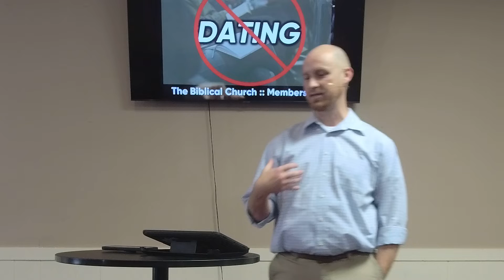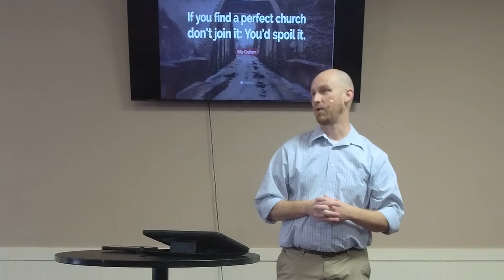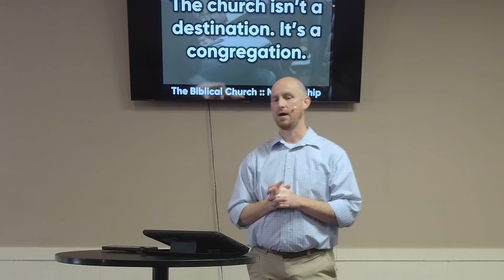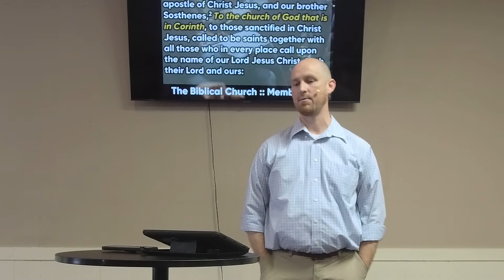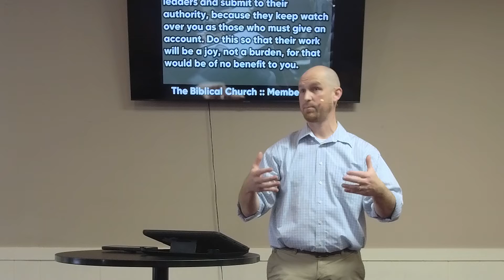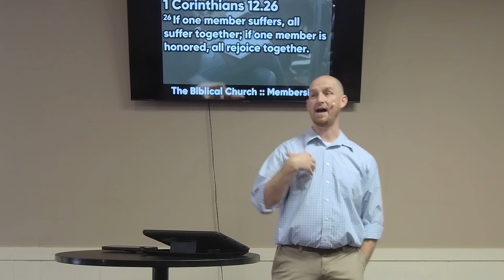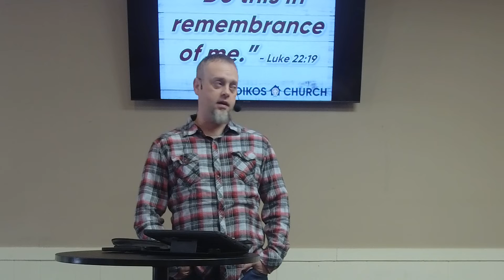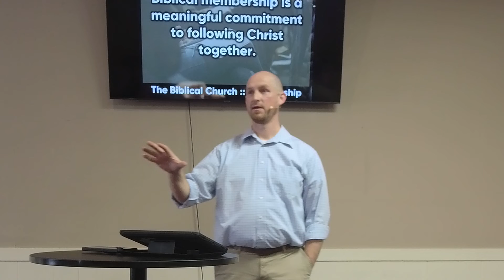Sunday Worship Gathering :: 2/20/22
Biblical Church :: Week 5 :: Membership
1 Corinthians 12.12-27